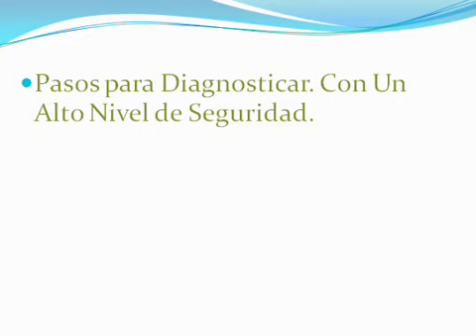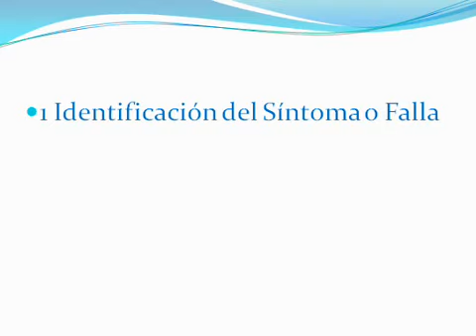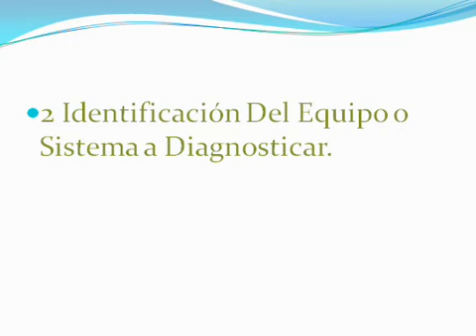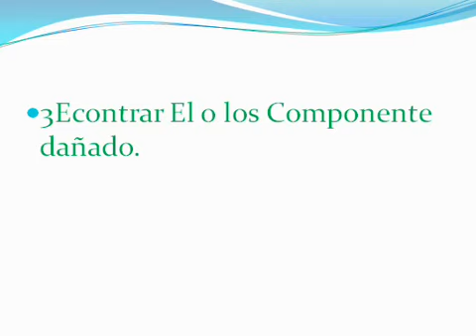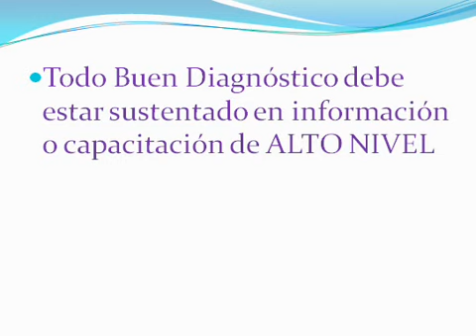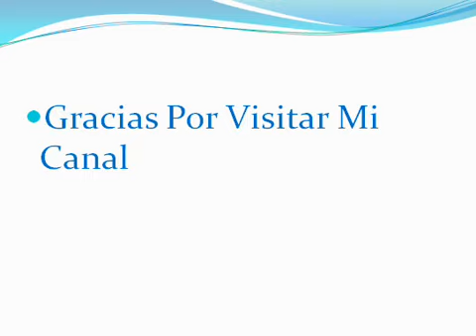Pasos para Diagnosticar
Explicamos modestos `pasos para lograr reparar equipos electrónicos. Saludos